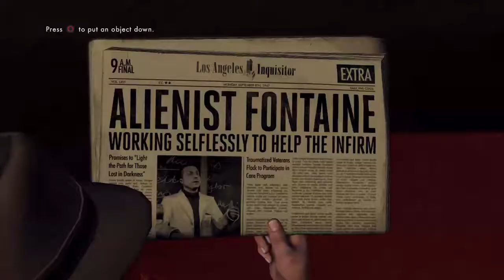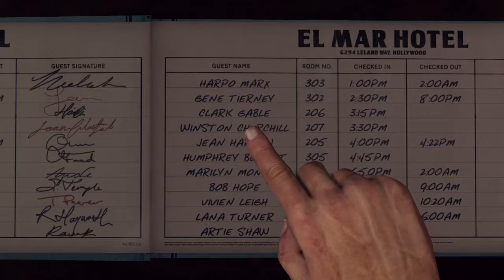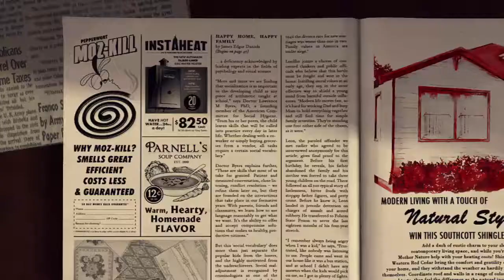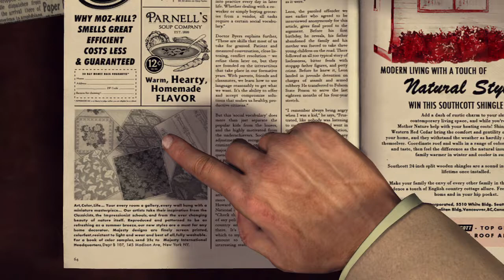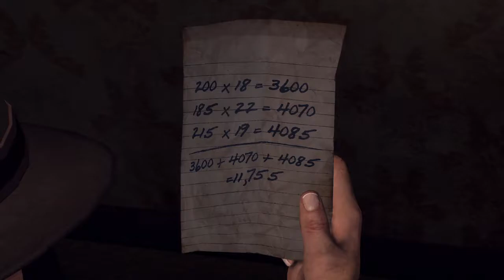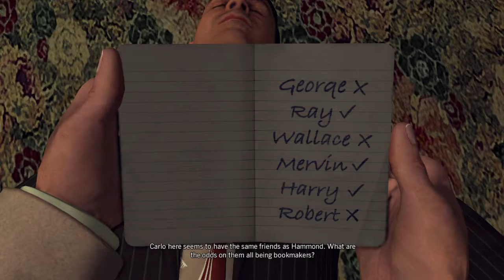(PS4) L.A. Noire Play Through Part 16 Vice Naroctics - The Set Up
play as Cole Phelps Detective in Los Angeles 1940s solving murder of a boxer and a love triangle